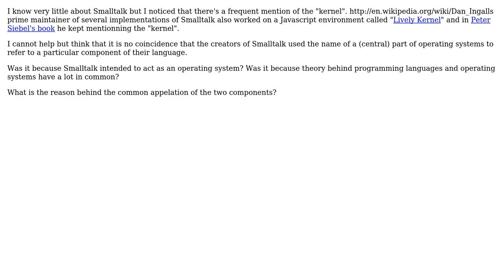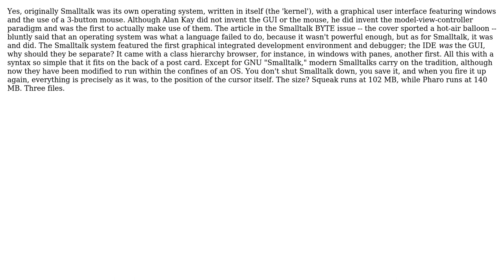Are there similarities between operating system kernels and programming language kernels?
Software Engineering: Are there similarities between operating system kernels and programming language kernels?

With thanks & praise to God, and with thanks to the many people who have made this project possible! | Content (except music & images) licensed under CC BY-SA | Music | Images & others | With thanks to user rahmu user J.E. user akuhn and the Stack Exchange Network Trademarks are property of their respective owners. You are responsible for your own actions.